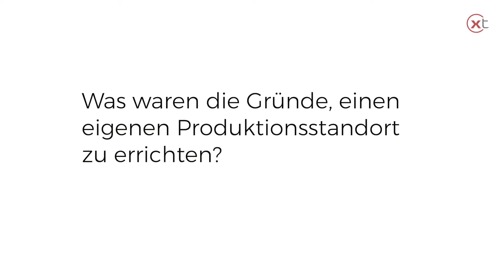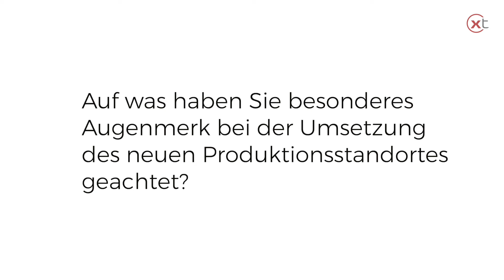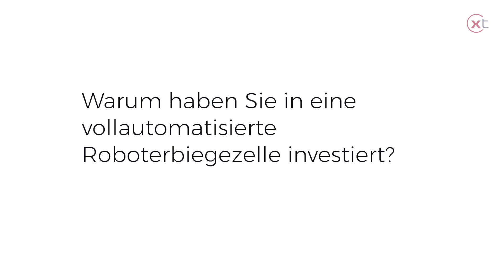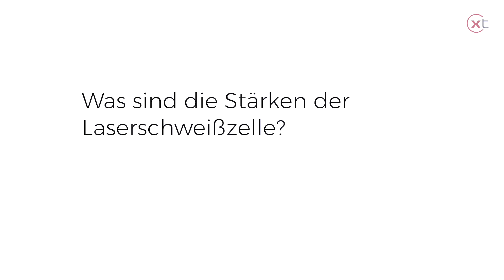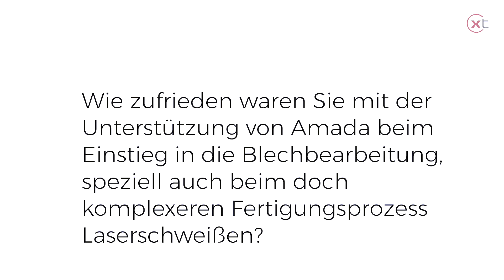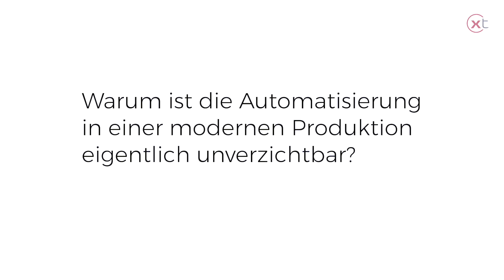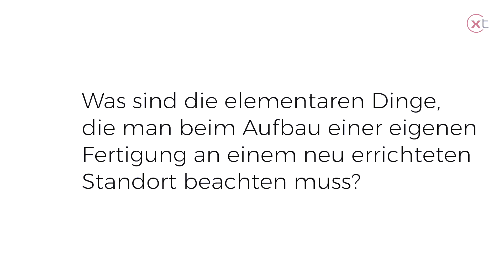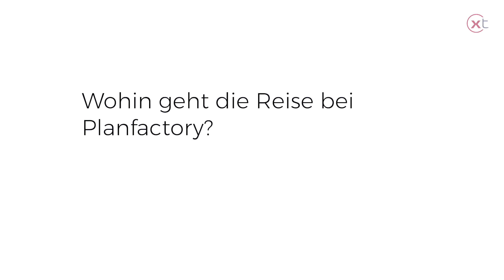Nachgefragt: Amada-Spitzentechnologien für die Blechbearbeitung überzeugen bei Planfactory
Mit der Planfactory GmbH hat die PlanlichtGroup, ein Hersteller hochwertiger Leuchten und Lichtsystemen, einen neuen Produktionsstandort geschaffen, mit dem die Firmengruppe eindrucksvoll das Commitment zu einer nachhaltigen Herstellung ihrer Produktkomponenten hier in Österreich untermauert. Über welches Fertigungsspektrum Planfactory im neuen Werk im steirischen Murau verfügt, um auch als schlagkräftiger Lohnfertiger aufzutreten und warum man dabei in der Blechbearbeitung auf Maschinenlösungen von Amada setzt, verrät uns Geschäftsführer Gerald Kohler.

🎬Produktionsjahr: 2024